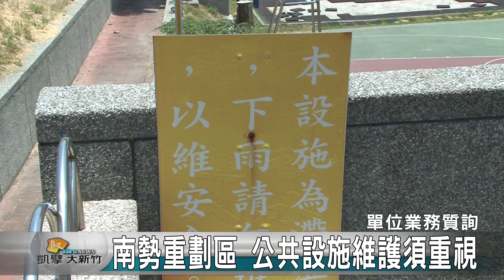20170602N 網傳新竹不好吃不好玩 賀玉燕質詢平反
下半場的單位業務質詢由國民黨團的賀玉燕、張祖琰及陳治雄議員，進行聯合質詢，賀玉燕針對香山地區的發展，以各種不同面向提出關心；張祖琰議員希望各局處辦活動都要有周全的配套措施，同時關心漁人碼頭水岸護堤及親子天沙灘安全性；最後質詢的陳治雄議員，持續關注警察宿舍更新，也為清潔隊員發聲，及關心南勢重劃區公共設施的維護問題。